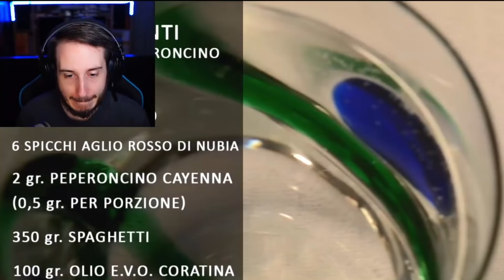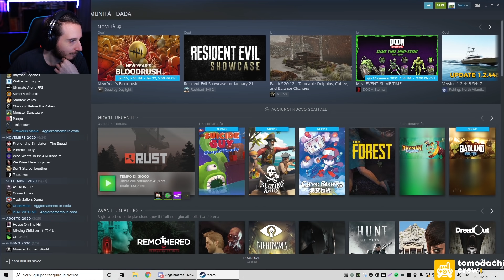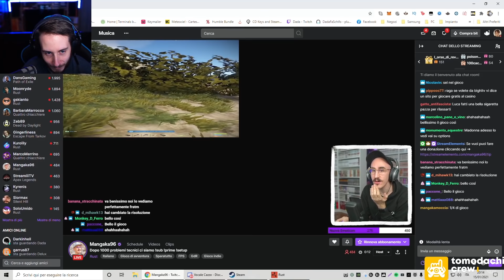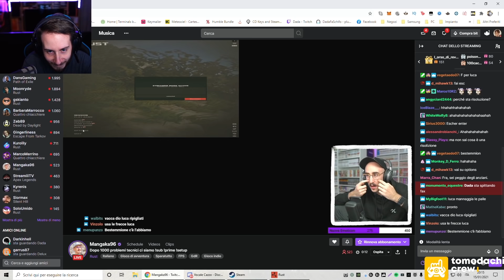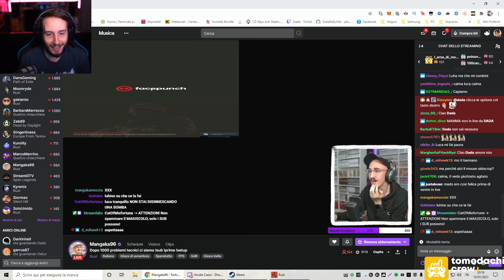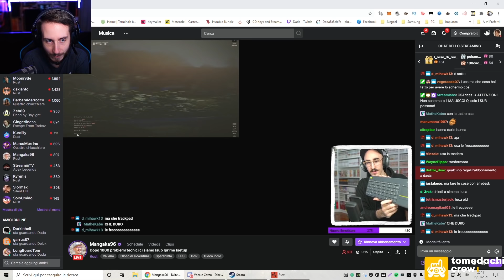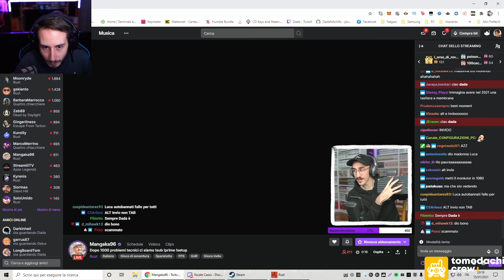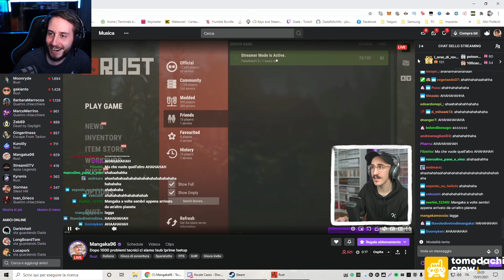Mangaka fa IMPAZZIRE Dada, Dario e Panetty!